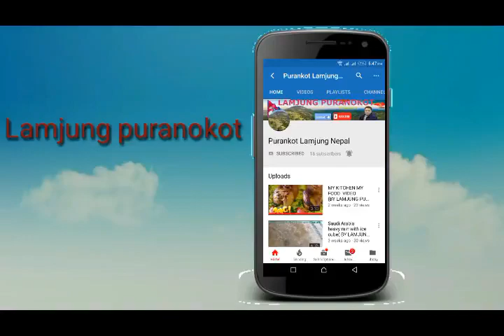How to a buffed food & decorated at Hotel and Restaurant?